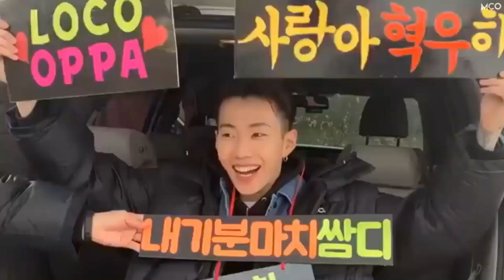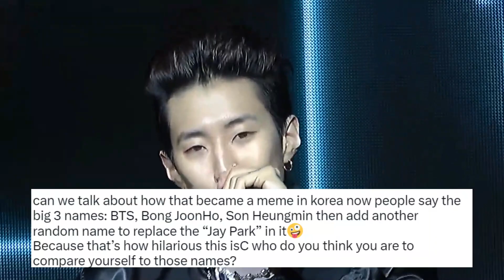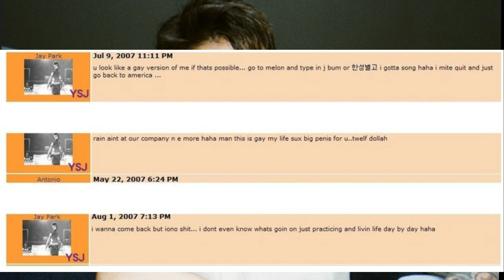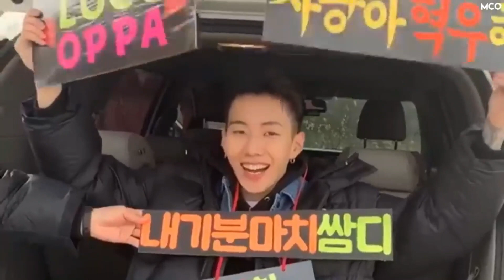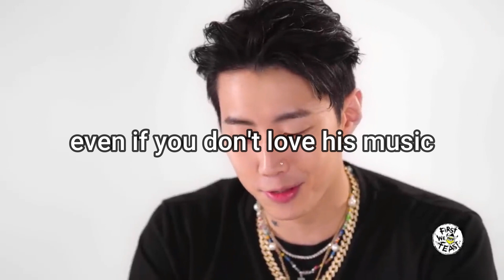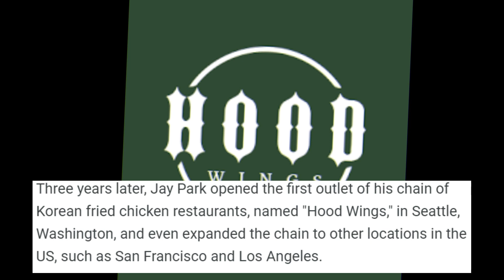What Nobody Understands About Jay Park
You either love him or hate him, Jay Park is a polarizing figure in the world of K-Hip-Hop. Known for his impressive talent, business skills, and confidence, Jay Park has gained a reputation for his outspoken and often controversial personality.

Today, we're going to dive deep into the world of the Korean music industry by talking about one of the most controversial figures, Jay Park. In this video, we're going to explore the sides of Jay Park that many people don't understand—from his troubled past to his rise to fame, we'll be taking an in-depth look at the REAL Jay Park.